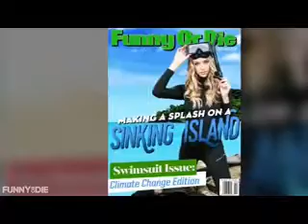Funny Or Die - Global Warming